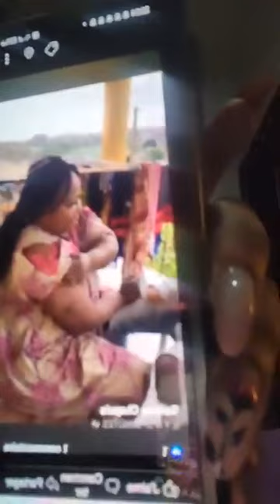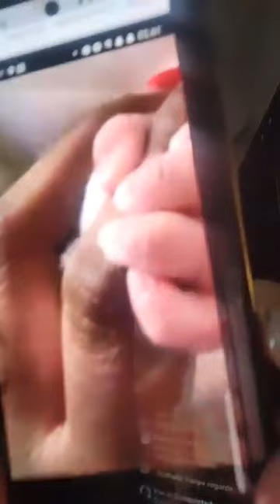Vous n'êtes pas mieux que les vendeuses de beignet Son a fuit, Pa'a Fodja est parti